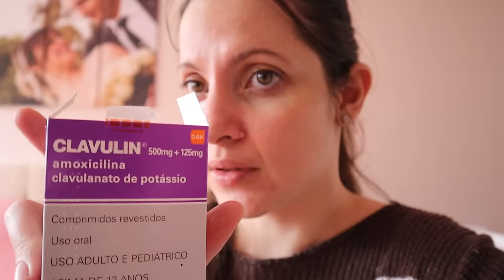NEM ACREDITO QUE JA SE PASSARAM 11 MESES - VLOG COM A FAMILIA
AVISO: Devido as restriçoes do youtube nos ultimos videos, as opçoes de Super Chats, Super Stickers, Valeu demais e tbm de MEMBROS foram substituidas pelo e-mail PIX: * PARA MEMBROS INTERNACIONAIS os mesmos foram substituidos pelo IBAN: BR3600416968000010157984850C1 SWIFT: ITEMBRSP - JESSICA NAIARA DE PAULA

*Mais informaçoes de membros internacionais:
Intermediary bank (Field 56):
SWIFT: CHASUS33
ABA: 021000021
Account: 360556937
JP Morgan Chase N.A.

Destination bank (Field 57):
SWIFT: ITEMBRSP
Beneficiary bank: Banco Inter S.A.

Beneficiary (Field 59):
Beneficiary in Brazil: JESSICA NAIARA DE PAULA
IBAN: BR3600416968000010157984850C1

Additional information:
JP Morgan address: 270 Park Avenue, New York, NY, 10017, United States
Banco Inter address: 1219 Barbacena Ave, Belo Horizonte, MG, 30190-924, Brazil✅

📬 Se vc quiser me mandar uma cartinha a moda antiga, eu vou amar. Meu endereço COMERCIAL no Brasil é:
✉✍ JESSICA NAIARA DE PAULA
TRAVESSA TEOFILO GAMA N.41 A
BAIRRO CENTRO - RESSAQUINHA MG CEP: 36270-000